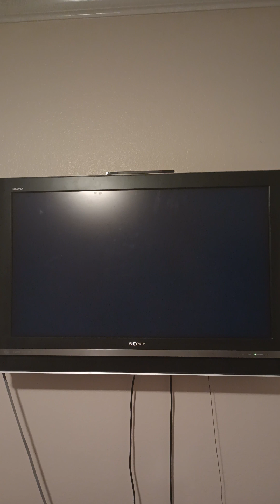Mario Kart Wii October 21st 2023